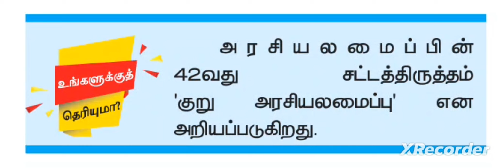TNUSRB PC EXAM 2023 - Book box points - GK- 7